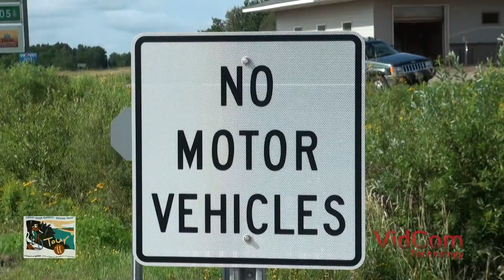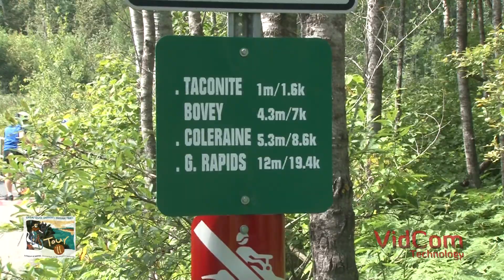Tour 11' Reel (2011)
In support of the 7th Annual Tour bicyclist ride along the Mesabi Trail from Grand Rapids to Giant's Ridge.

(Line-Producer, Videographer, Audio, Graphic Design, Motion Graphics, Video Editor) - Jamie Hall